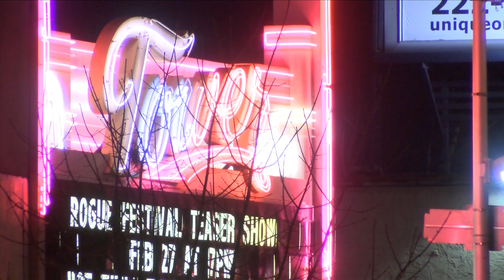Vehicle Break Ins on the Rise in Fresno